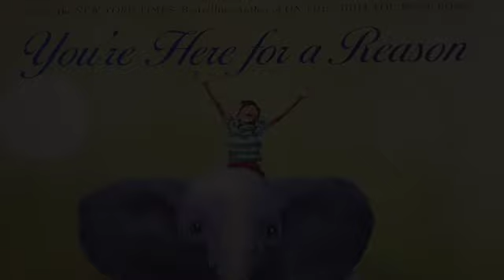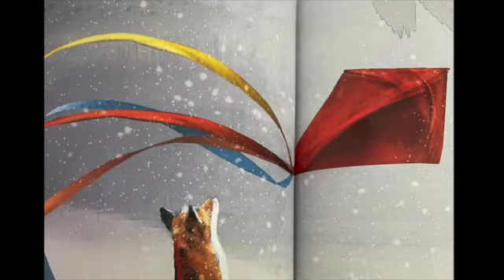You're Here for a Reason by Nancy Tillman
Author & Illustrator: Nancy Tillman

Looking to purchase this book?